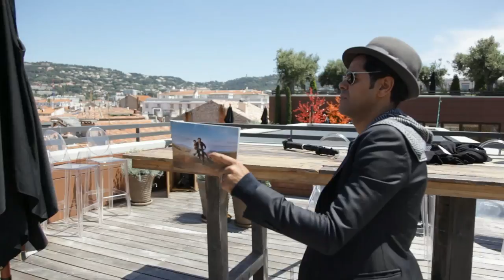Né Quelque Part - Dans les coulisses du Festival de Cannes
Suivez l'équipe du film Né Quelque Part dans les coulisses du Festival de Cannes.
Né quelque part de Mohamed Hamidi avec Tewfik Jallab, Jamel Debbouze et Malik Bentalha.